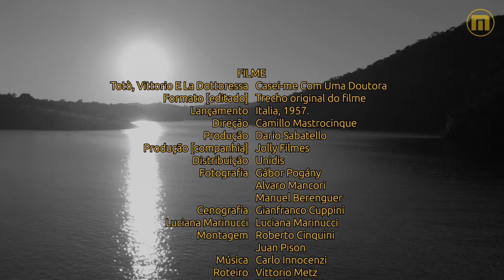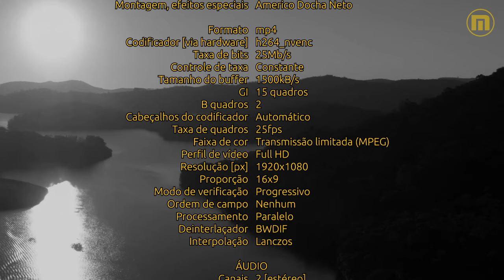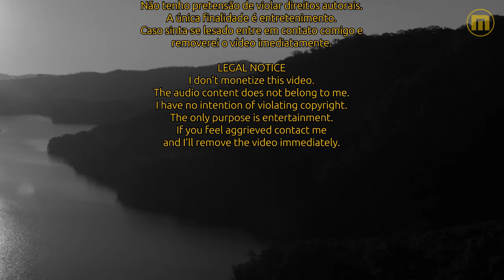Teddy Reno - Picolissima Serenata - Legendas IT - PT-BR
"Piccolissima Serenata" (Pequenina Serenata), é uma canção cuja composição da melodia é de Giovanni Ferrio e letra de Antonio Amurri, cantado por Teddy Reno ao piano, acompanhado pelo famoso Quartetto 2+2 di Alessandro Alessandroni no filme "Totò, Vittorio E La Dottoressa" (Casei-me Com Uma Doutora), dirigido por Camillo Mastrocinque, lançado na Itália em 1957. Posteriormente a canção foi gravada por inúmeros artistas.

Portanto, compartilho a versão original do filme contendo o trecho cantado por Teddy Reno, com legendas simultâneas sincronizadas em italiano e português brasileiro, e, na sequência, a versão instrumental  executada por Roger Bourdin, sua flauta e sua orquestra, gravada em 1958, no ritmo Calypso. Para o fundo, na versão instrumental, optei pela mídia gentilmente cedida por Paulo Renato, que adicionada de efeitos especiais resultou no vídeo que apresento, renderizado em full HD.